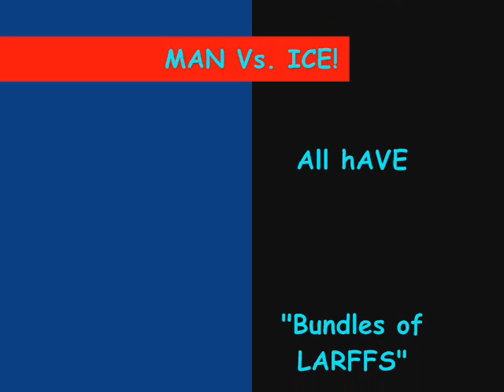BollyWood on ICE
Kunaal V from Loughborough College